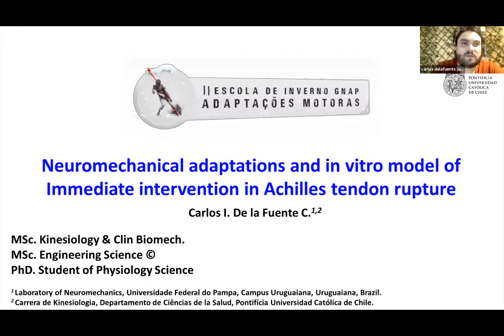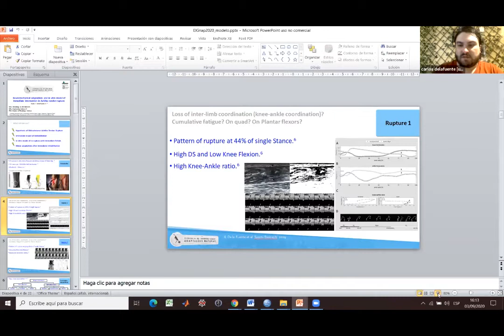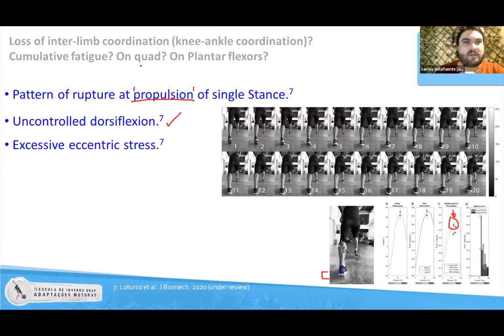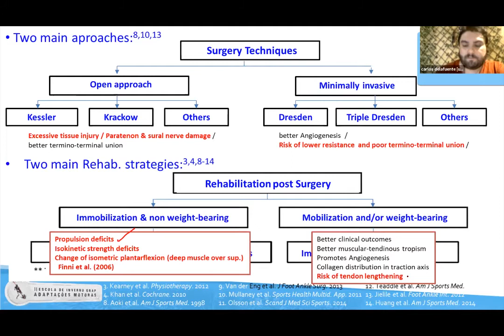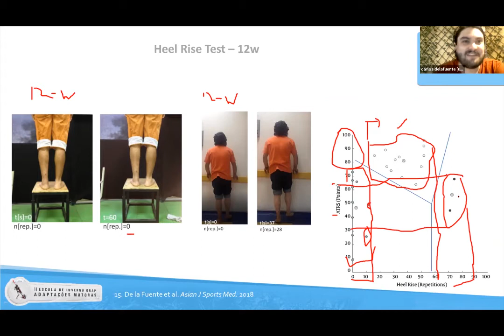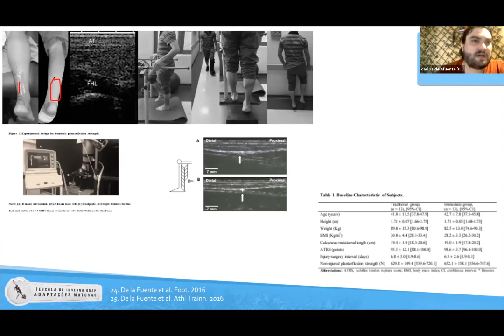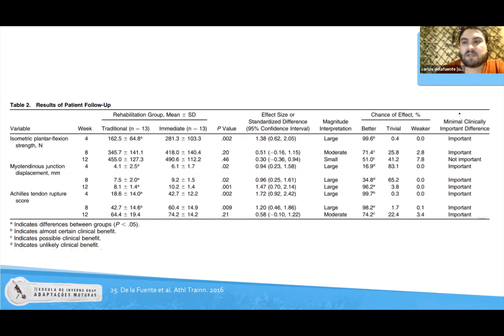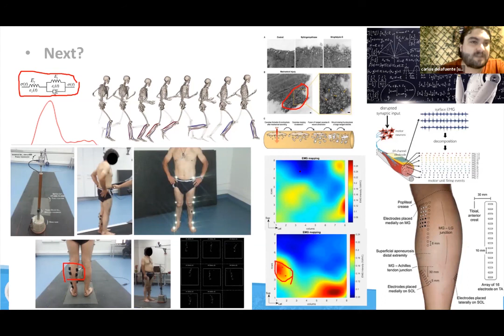Adaptações neuromecânicas e modelo in vitro após ruptura de tendão de Aquiles : Carlos De la Fuente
Carlos De la Fuente

Graduado em Fisioterapia pela Universidade Mayor do Chile. Mestre em Biomecânica pela UMCE do Chile, candidato a mestre em Ciências da Engenharia da Universidade de Valparaíso do Chile e doutorando em Ciências Fisiológicas pela UNIPAMPA. Tem interesse em pesquisa em lesões na extremidade inferior em modelos in vivo e in vitro, efeitos neuromecânicos do exercício e fadiga, simulação biomecânica, reconhecimento de padrões biomecânicos com machine learning, deep learning, clustering e processamento de sinais.